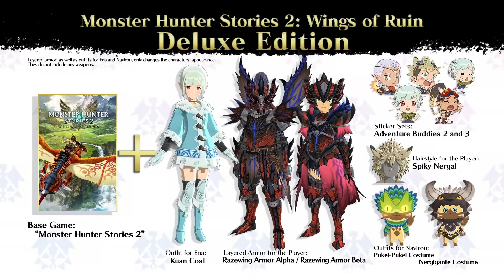MONSTER HUNTER STORIES 2 - OPENING CINEMATIC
Check out the opening cinematic trailer for Monster Hunter Stories 2!